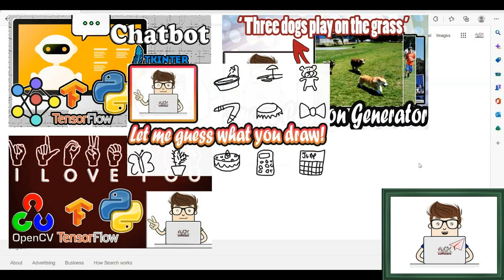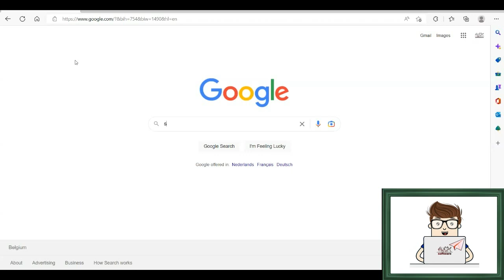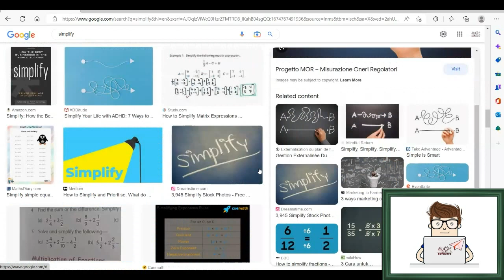Oversimplified AI - Lesson 1 - Introduction || التسهيل و التبسيط - الذكاء الاصطناعي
Oversimplified Artificial Intelligence - Lesson 1 - Introduction

Concepts : something conceived in the mind : thought, notion. : an abstract or generic idea generalized from particular instances. the basic concepts of psychology. the concept of gravity.

Artificial intelligence (AI) is a set of technologies that enable computers to perform a variety of advanced functions, including the ability to see, understand and translate spoken and written language, analyze data, make recommendations, and more.

What is machine learning? Machine learning is a subfield of artificial intelligence, which is broadly defined as the capability of a machine to imitate intelligent human behavior. Artificial intelligence systems are used to perform complex tasks in a way that is similar to how humans solve problems.

Deep learning is part of a broader family of machine learning methods based on artificial neural networks with representation learning. Learning can be supervised, semi-supervised or unsupervised.

Deep Learning is a subset of machine learning that uses vast volumes of data and complex algorithms to train a model.

Oversimplify: to describe or explain something in such a simple way that it is no longer correct or true, to make simple or simpler: such as. : to reduce to basic essentials. : to diminish in scope or complexity : streamline. was urged to simplify management procedures. : to make more intelligible : clarify.

   التسهيل و التبسيط - الذكاء الاصطناعي - الدرس 1 - المقدمة

المفاهيم: شيء متصوَّر في العقل: الفكر ، الفكرة. : فكرة مجردة أو عامة معممة من حالات معينة. المفاهيم الأساسية لعلم النفس. مفهوم الجاذبية.

الذكاء الاصطناعي (AI) عبارة عن مجموعة من التقنيات التي تمكن أجهزة الكمبيوتر من أداء مجموعة متنوعة من الوظائف المتقدمة ، بما في ذلك القدرة على رؤية وفهم وترجمة اللغة المنطوقة والمكتوبة وتحليل البيانات وتقديم التوصيات والمزيد.

ما هو التعلم الآلي؟ التعلم الآلي هو حقل فرعي من الذكاء الاصطناعي ، والذي يُعرَّف على نطاق واسع بأنه قدرة الآلة على تقليد السلوك البشري الذكي. تُستخدم أنظمة الذكاء الاصطناعي لأداء المهام المعقدة بطريقة مشابهة لكيفية حل البشر للمشكلات.

التعلم العميق هو جزء من مجموعة أوسع من أساليب التعلم الآلي القائمة على الشبكات العصبية الاصطناعية مع التعلم التمثيلي. يمكن أن يكون التعلم تحت إشراف أو شبه خاضع للإشراف أو بدون إشراف.

التعلم العميق هو مجموعة فرعية من التعلم الآلي الذي يستخدم كميات هائلة من البيانات والخوارزميات المعقدة لتدريب نموذج.

المبالغة في التبسيط: لوصف أو شرح شيء بطريقة بسيطة بحيث لم يعد صحيحًا أو صحيحًا ، لجعله بسيطًا أو أبسط: مثل. : لتقليل الضروريات الأساسية. : لتقليل النطاق أو التعقيد: التبسيط. تم حثه على تبسيط إجراءات الإدارة. : لجعلها أكثر وضوحًا: وضح.